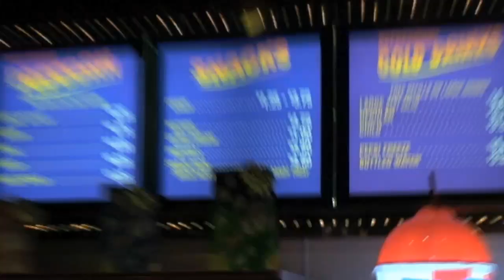Real Steel - Movie Review by Chris Stuckmann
Film critic Chris Stuckmann reviews Real Steel, starring Hugh Jackman, Evangeline Lilly, Dakota Goyo and Anthony Mackie. Directed by Shawn Levy.